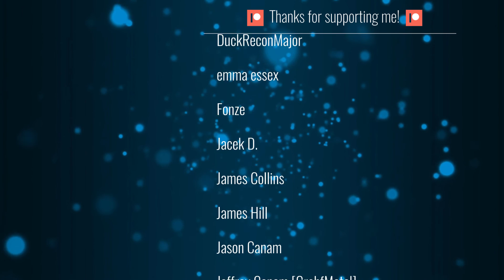"THE CALM IN THE STORM" - Original MIDI song [2021]